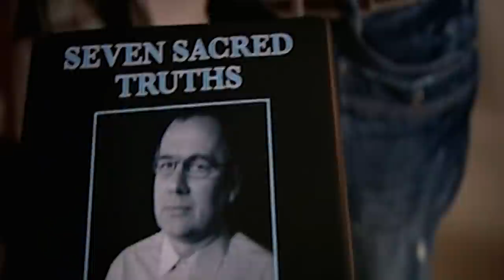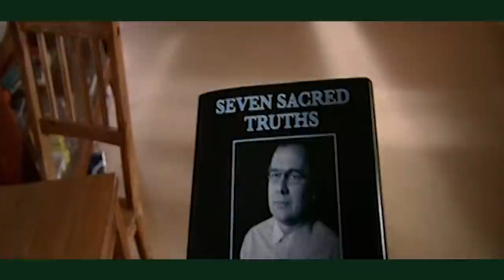Jez Has Joined A Cult | Peep Show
Mark has invited Dobby and Gerard over for some hard-core gaming but Jez's weirdly 'normal' behaviour puts that on pause.